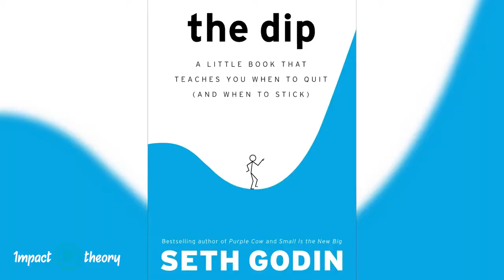Seth Godin | How to Be a Linchpin？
Join our Discord community so you don’t miss out on all the amazing things we are working Here you will get direct access to Tom and the team PLUS exclusive content, offers, and so much more. Jump on in and get started on becoming legendary!

More than being the best-selling author of books like Linchpin and Tribes, or the disruptive founder of Squidoo and Yoyodyne, Seth Godin is a teacher of how to live a life beyond the status quo. He once turned down a job offering a billion dollars in equity because he knew it wouldn’t change his life for the better. Seth Godin shares his insights on how to make choices that align with the life you want on this episode of Impact Theory with Tom Bilyeu.

SHOW NOTES
Seth breaks down the status quo mentality and why it needs to be challenged. [3:31]
Seth details the real power our decisions have on our happiness. [11:52]
Seth talks about learning from rejection and failure during his journey. [21:18]
Tom and Seth discuss being born with talent vs. developing it. [30:48]
Seth shares why you should create your passion instead of finding it. [42:18]
Seth reveals the impact he wants to have on the world. [49:49]

QUOTES:
“People who have the hubris to dream of something bigger, change the status quo.” [4:38]

“What makes us happy is agency, knowing that we have some sort of control over what's going to happen in our life.” [14:44]

“That idea that we can become passionate about our work as opposed to expecting our work to give us passion makes us way more flexible, gives us way more leverage, allows us to move forward.” [42:35]

Seth’s Podcast Akimbo: [2:34]
altMBA - [2:22]

BOOKS:
Linchpin - [0:53]
Tribes - [0:53]
The Dip - [0:53]
Purple Cow - [0:53]
Unleashing the Ideavirus - [2:00]

COMPANIES:
Squidoo - [1:37]
Yoyodyne - [1:37]

PEOPLE:
Tony Robbins - [44:10]